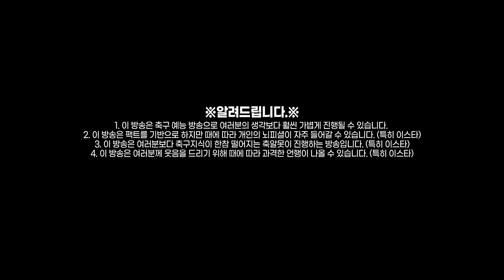[주간프리뷰] 뉴캐슬 인수 후 첫 경기, 손흥민 코로나 이슈 변수?